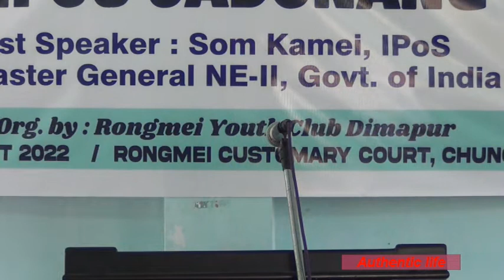Haipou Jadonang 91st Martyr;s Day Dimapur Nagaland